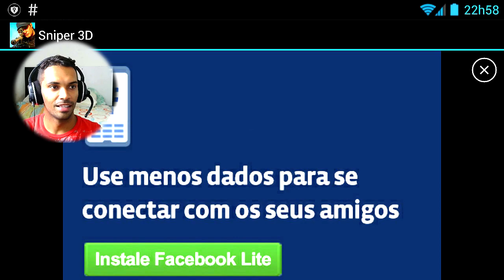🔴 SNIPER 3D | O MELHOR JOGO DE SNIPER PARA ANDROID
O MELHOR JOGO DE SNIPER PARA ANDROID | JOGO DE TIRO PARA ANDROID
JOGO: SNIPER 3D

🌟🌟 SÉRIES FODAS  🌟🌟